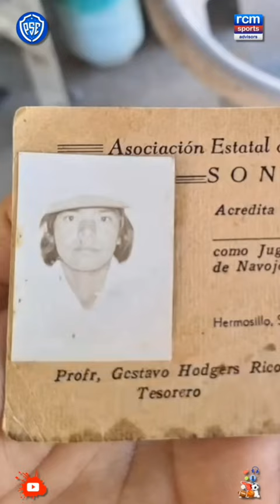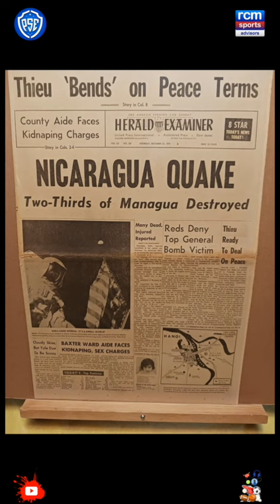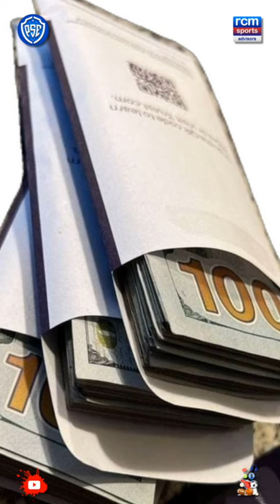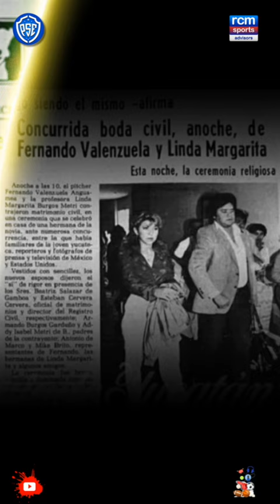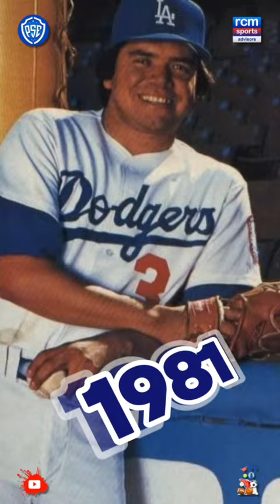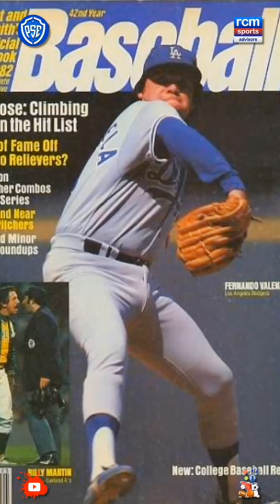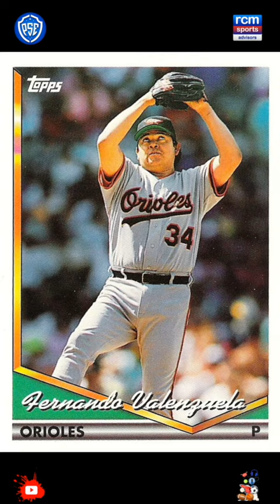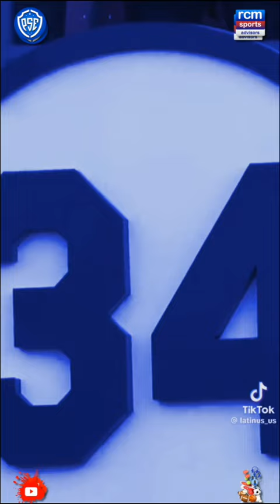La VIDA del TORO Valenzuela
Descubre la impactante historia, jamás contada, de Fernando Valenzuela, el legendario pelotero mexicano que conquistó las Grandes Ligas: Desde El Desierto Hasta La Gloria.

Un excepcional documental, exclusivo de Podcast Sports Estudio y RCM Sports Advisors, donde te narramos toda la vida y legado del Toro de Etchohuaquila, desde su infancia en el desierto de Sonora, hasta su ascenso a la fama.

Una investigación exhaustiva, con información inédita, donde revelaremos con lujo de detalles, múltiples pasajes desconocidos sobre su vida personal y deportiva.

Donde aclararemos las historias mal contadas de su descubrimiento y completaremos los relatos a medias sobre su ascenso, además presentaremos todos sus récords y hazañas dentro y fuera de los diamantes.

Analizaremos desde su origen, el fenómeno sociológico que provocó la Fernandomanía, desde la mudanza de los Dodgers de Brooklyn a Los Ángeles, hasta el violento desalojo de la comunidad México-Americana de Chávez Ravine, para construir ahí el Dodger Stadium.

Desde la persecución hacia los mexicanos en Estados Unidos, hasta la llegada de Fernando que vino a sanar las profundas heridas de los exiliados de Chávez Ravine, reconciliando a la comunidad latina con los Dodgers y salvar al béisbol de las Ligas Mayores de una huelga y su decadencia gracias a la Fernandomanía.

No te pierdas esta oportunidad de conocer a fondo la vida y obra de Fernando Valenzuela, una leyenda de la Major League Baseball y un ser humano que con su humildad y sencillez, puso a sus pies a la nación más poderosa del mundo.

Suscríbete a nuestro canal, activa la campanita, dale like al video y compártelo con todos tus familiares y amigos para que encuentren en este reportaje, un ejemplo de superación en la vida y una motivación para alcanzar todo lo que se propongan.